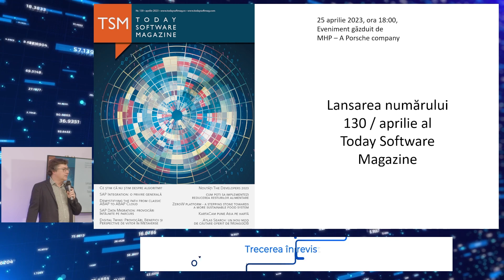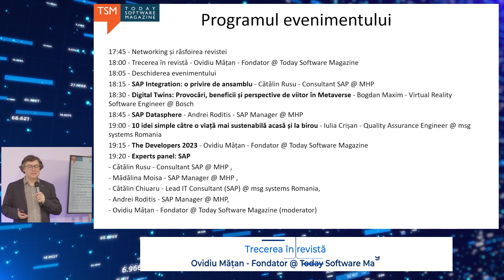Trecerea în revistă